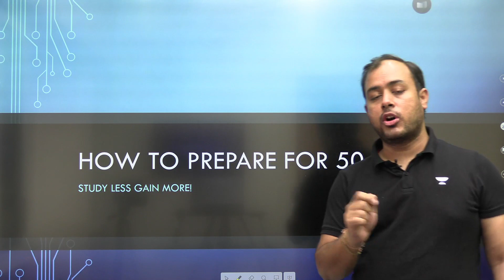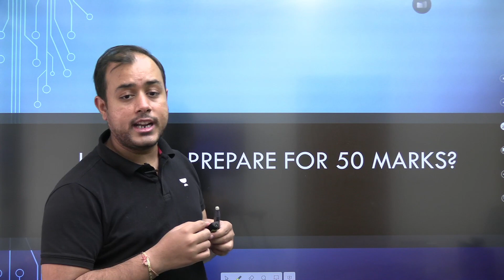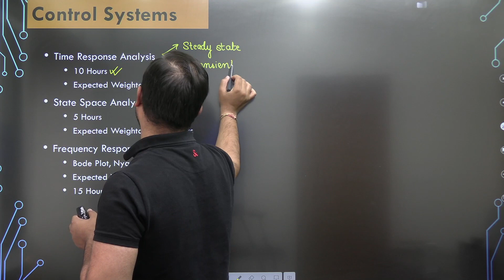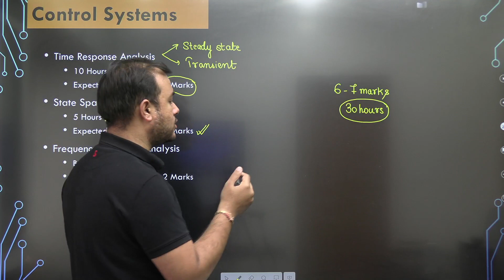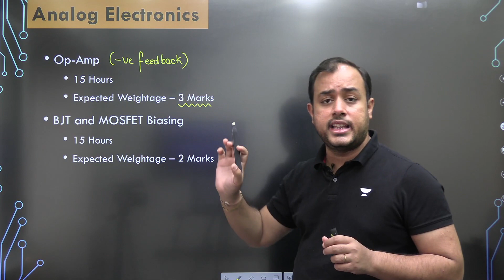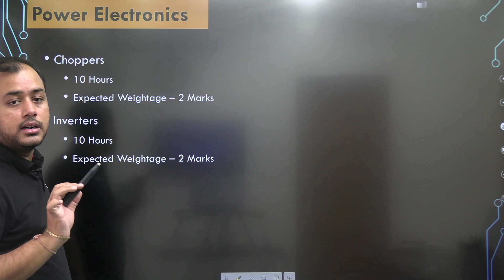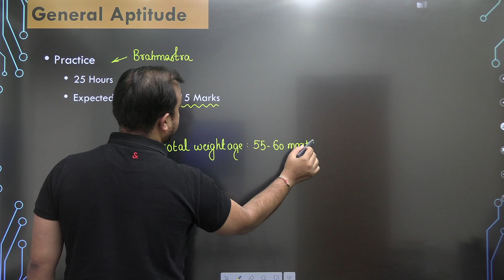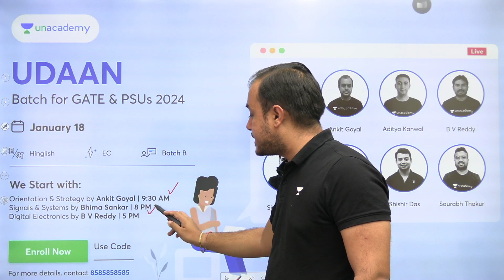25 days 50 marks pakke | Picture Abhi baaki hai 🤩🤩 | GATE 2023 | Ankit Goyal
3 Days To Go

⏳ Duration: 45 Minutes In this session, Educator Ankit Goyal will be discussing How to get 50 marks in last 25 days. Watch this session to get the strategy from the 2 times AIR 2 him self.

We got you covered for GATE 2024/2025 preparation, EE/ECE Engineering Batches:

Udaan: One Batch for All (GATE, ESE, IRMS & CSE Mains) - Electrical 2024

Buniyaad: One Batch for All (GATE, ESE, IRMS & CSE Mains) - Electrical 2025

Udaan Batch for GATE & PSUs 2024 - EC - Batch B

Buniyaad Batch for GATE & PSUs 2025 - EC - Batch B

You can enroll to Unacademy Subscription and get the following benefits:
1. Learn from your favourite teacher
2. Dedicated DOUBT sessions
3. One Subscription, Unlimited Access to Live Online Classes and Videos
4. Real-time interaction with best-in-class teachers
5. You can ask doubts in live online classes
6. Limited students in each Class
7. Download the videos & watch them offline